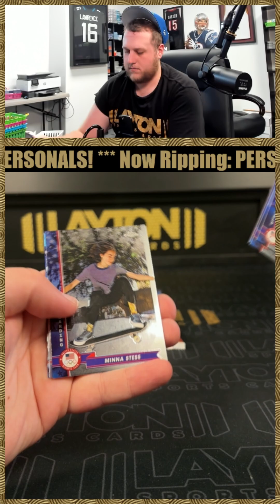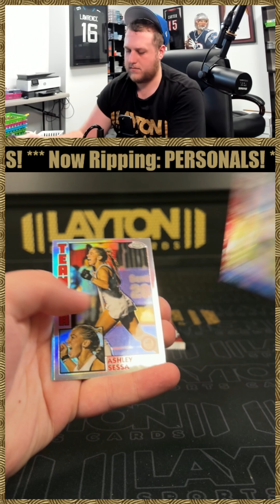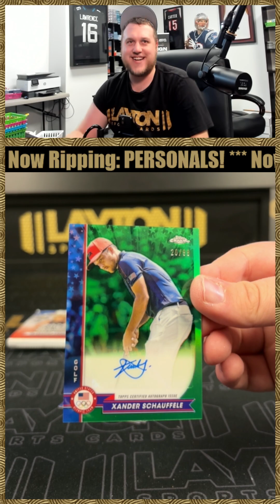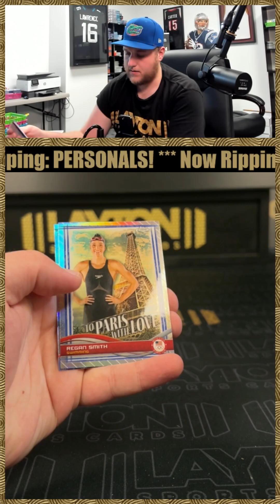2024 TOPPS CHROEM OLYMPIC AND PARAOLYMPIC HOPEFULS 1 BOX BREAK FOR DAN S